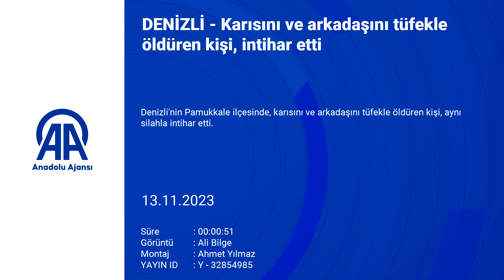Karısını ve arkadaşını öldürüp canına kıydı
Denizli'nin Pamukkale ilçesinde, karısını ve arkadaşını tüfekle öldüren kişi, aynı silahla hayatına son verdi.

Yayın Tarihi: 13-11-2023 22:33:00